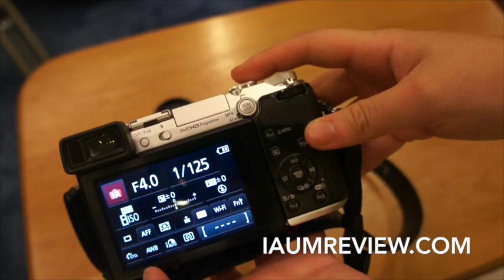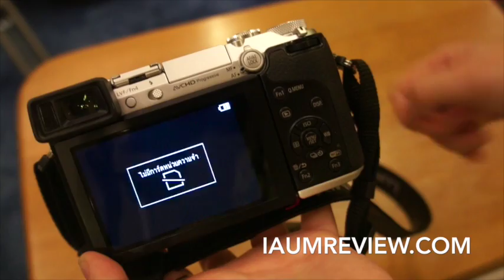รีวิว Panasonic Lumix GX7 แบบไทยไทย : กล้องโปรที่ใครก็ถ่ายได้